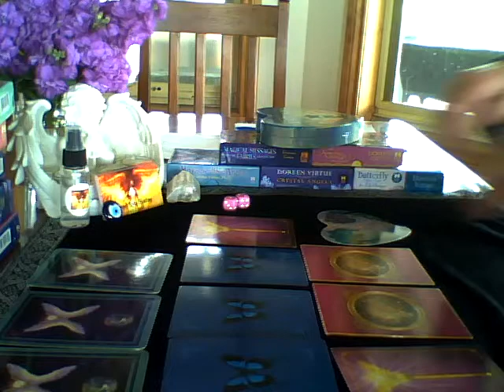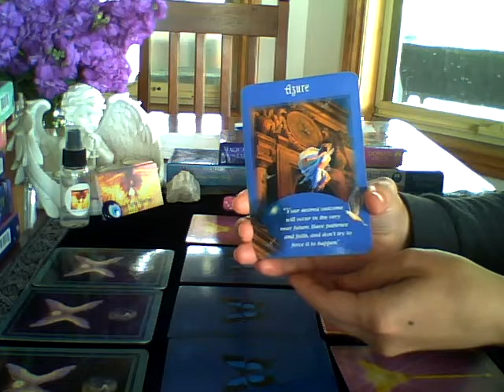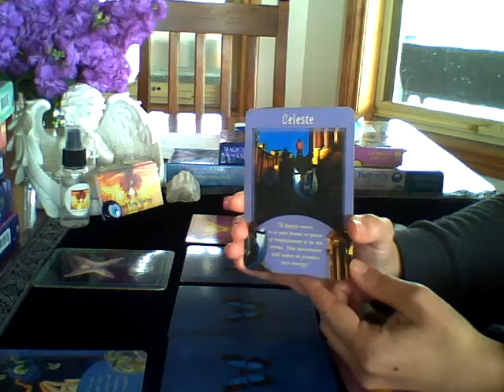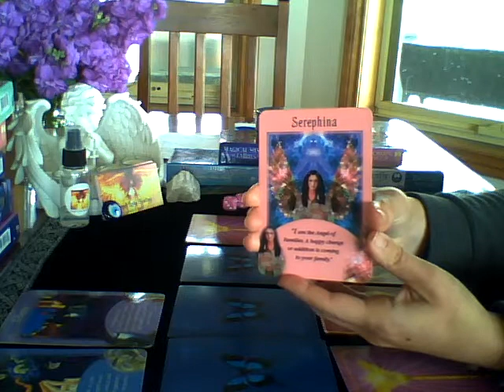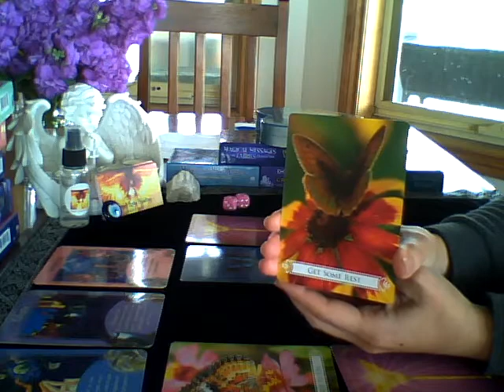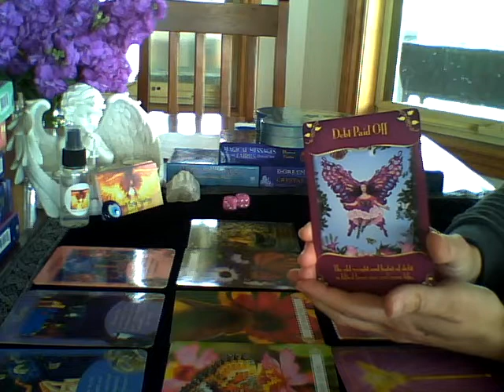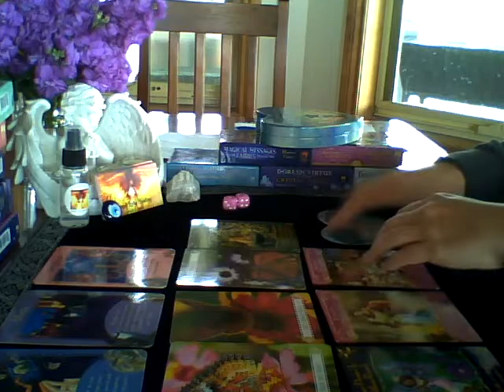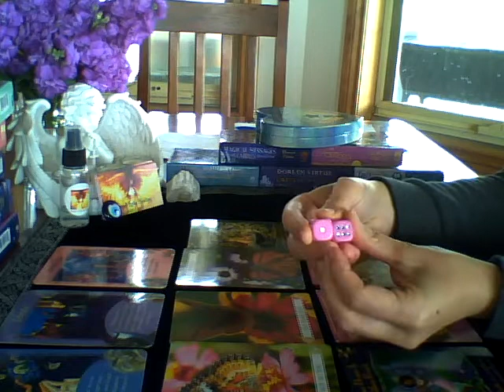Angel Reading 10 Sept - Big positive changes. Show me the money! Debts cleared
Sonia Raschilla
Intuitive Healer
Angelic Channel

Twin Flame and General Readings - $50
(All readings sent to you via email)

Removal of the Evil Eye Only - $40

In Person Healing for $100 includes:
- 30-minute gentle hands on healing
- Angel card interpretation
- Written messages from spirit to take home
- Chakra clearing and balancing
- Removal of the Evil Eye

Distant Healing $100 includes:
-  45-minute distant healing
- Messages from spirit will be emailed to you

Payment for Readings and Distant Healings
Direct Bank Deposit
(email for details)

OR

Clearing Spray - $20
Evil Eye Pendant - $10